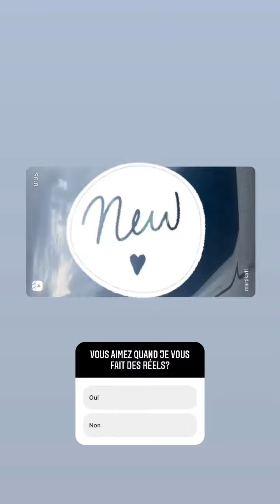MARTIKA CARINGELLA - 19 Mai 2022